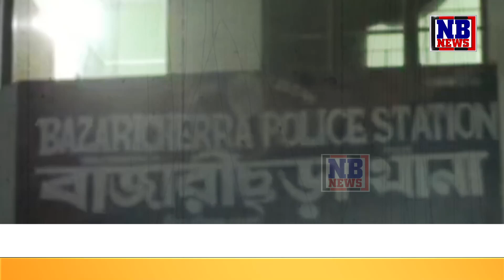ৰাজ্যত ব্যাপক হাৰত চলিছে ধৰ্মান্তৰকৰণ। দৰিদ্ৰ হিন্দু লোকক প্ৰলোভনেৰে ধৰ্মান্তৰ । তাৰ পাছত...